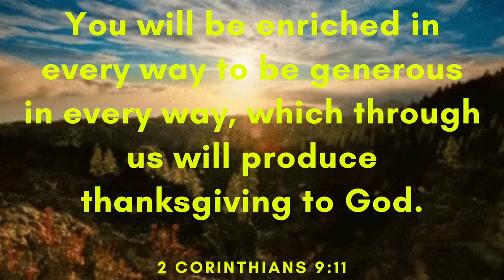Sunshine - Joakim Karud (Free Copyright Music)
FEATURED ARTIST: Joakim Karud
FEATURED TRACK: Sunshine
GENRE: Melanphonica
CONTACT ARTIST: